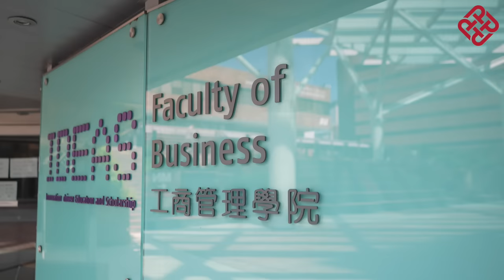PolyU’s reputation is one of the best Universities in Hong Kong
“Coming here has already given me lots of great memories and adventures and every day I’m learning something new,” said Hiu Lam Cristina NG CEN, a Year 3 Management student from Venezuela.

Applications for 2023-24 undergraduate programmes at PolyU are now open. Entry Scholarships are available. Start your journey to university with an application now.